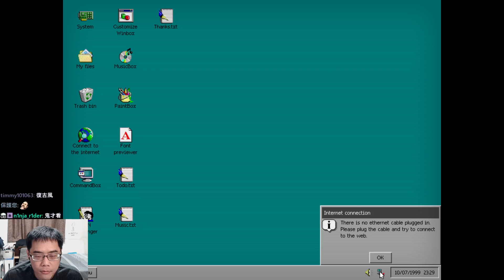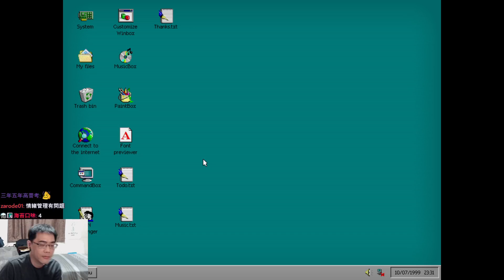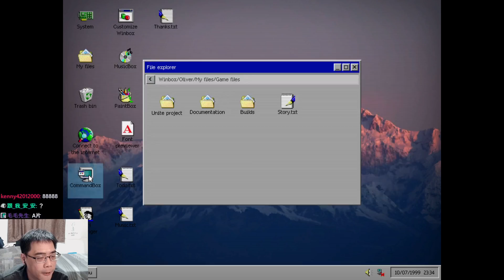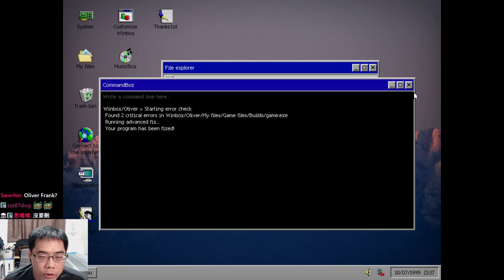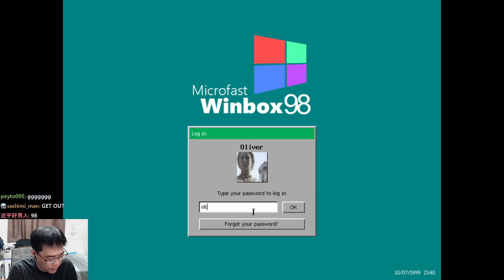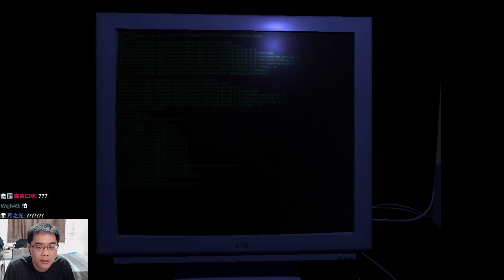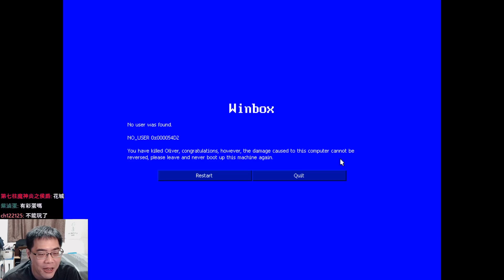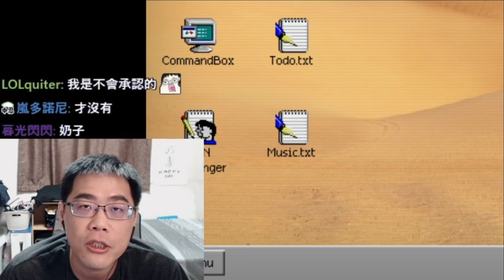貪便宜買二手電腦附贈恐怖遊戲，額外加碼作者怨靈作祟【阿津】GAME.exe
steam恐怖遊戲，玩家購買舊電腦卻發現硬碟沒辦法格式化，想重製系統卻被奇怪的訊息擋下，如果你想繼續使用這台電腦，必須先除掉這個詭異遊戲。